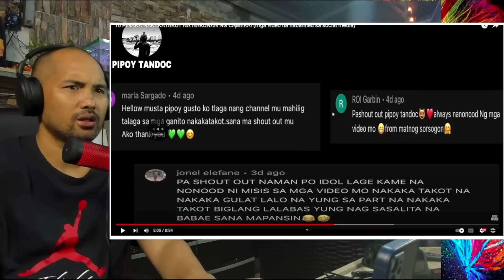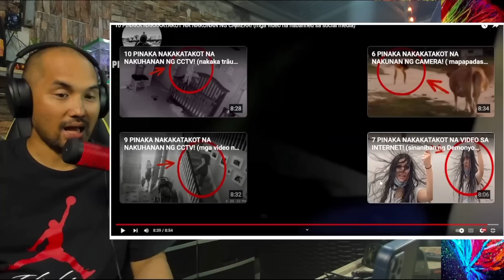MGA MULTONG VIDEO NA MAG PAPALINAW NG MALABONG MATA